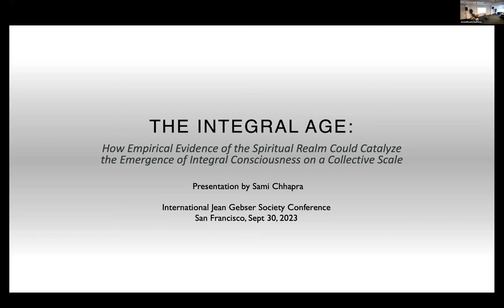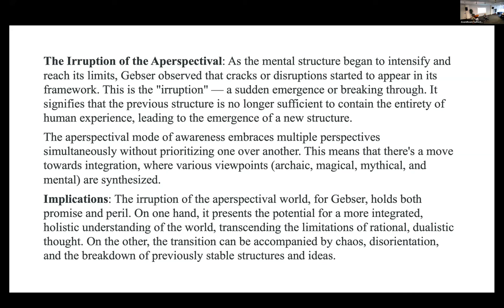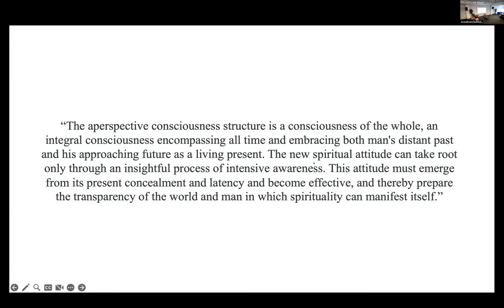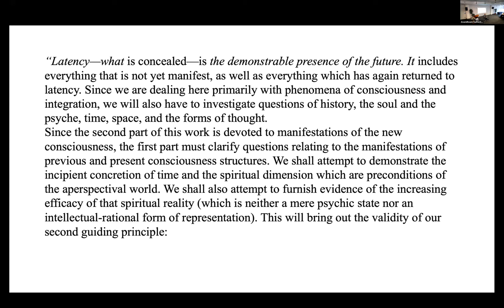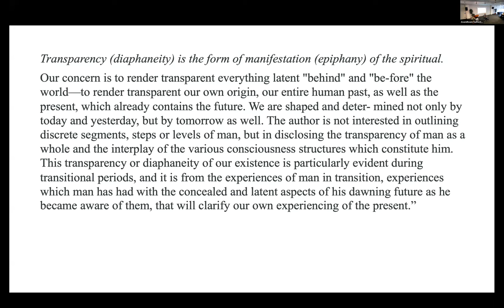The Integral Age--Sami Chhapra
Spiritual insights or discoveries, often relegated to subjective experiences or religious doctrines, have historically been sidelined by the empirical demands of the mental-rational structure of consciousness. But what if the spiritual world were to leave compelling traces of itself in our material reality? Such tangible evidence, whether it be encountered through groundbreaking scientific discoveries or in the form of recorded observable phenomena, could act as potent catalysts in accelerating and/or reshaping the emergence of Integral Consciousness on a collective scale.
It is with this intention that I present the attached photograph as an object for our contemplation and discussion on whether and how it reflects the emergence of the Integral structure as Gebser envisioned it. The child in the photograph is me at about one and a half years old and the photograph was taken by my father at our home in Karachi, Pakistan, in August 1977. The anomalous visual phenomenon that takes the form of a flash of light over my head in the photograph looks to me like an instance of a spiritual reality revealing itself concretely. Granted, any evidence or claim of this nature would have to be evaluated in order to confirm its veracity. But when such a process is taken up, that itself would be an encouraging sign that the emergence of the Integral is well underway, because it would indicate that the mental-rational structure is overcoming its own resistance to its transcendence by the Integral. It is in this context that I will discuss what an acceleration and/or re-shaping of this emergence could likely entail, particularly in the potential mitigation of crises and in allowing space for resistance in order to have a more genuine and sustainable integration.
Gebser’s work provides a rich context for contemplating and discussing the possibility of such an occurrence and its implications for understanding our collective moment, particularly his conception of a consciousness mutation. My presentation will also focus on his ideas relating to transparency, direct witnessing and presence, and his emphasis on a more interconnected and collective sense of self as key attributes of the emerging Integral structure of consciousness. I will also relate these ideas and the prospective discovery of a concrete manifestation of Spiritual Reality to Sri Aurobindo’s vision of a Supramental Descent and the transformation of consciousness it occasions, thereby suggesting an avenue for having a substantive conversation on the Spiritual by acknowledging the Reality that holds the contributions of all traditions and all beings in its embrace.

Sami Chhapra is a Psychotherapist in private practice at Mindfulness Counseling in Lakewood, Ohio, and a doctoral candidate in East-West Psychology at the California Institute of Integral Studies. His dissertation explores the concept of Divine Love as the foundational reality of existence, emphasizing its collective implications and using a dialectical framework to understand the contours of humanity's collective journey and ultimate destiny. Simultaneously, his therapeutic practice serves as both an extension of this exploration and a practical application of its insights at the individual level. Guided by his personal and professional experiences, and attuned to the broader collective consciousness, Sami is inclined to deepen his engagement with the collective aspects of his work. He is inspired in this undertaking by the visionary contributions of modern thinkers such as Sri Aurobindo, Jean Gebser, and Carl Jung. Sami has a bachelor’s degree in Religion from Oberlin College and a master’s degree in Contemplative Psychotherapy from Naropa University.